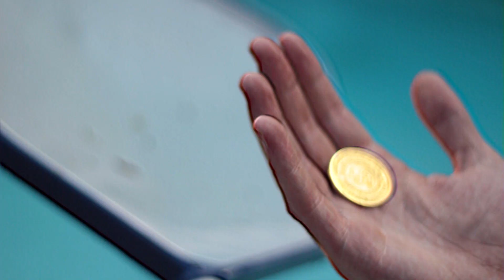Pulgas - Can't Think Of Anything Else At The Moment (Official Music Video)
Official music video for 'Can't Think of Anything Else At The Moment' from experimental duo Pulgas' new EP 'Or Best Offer', out everywhere now via Astro Nautico.

Original music by Zane Shields and Simon Martinez.